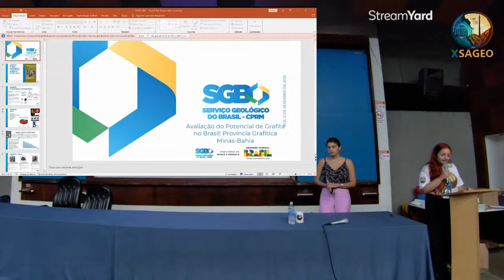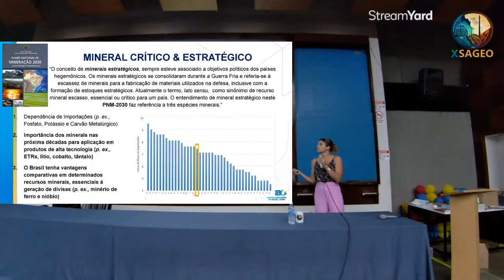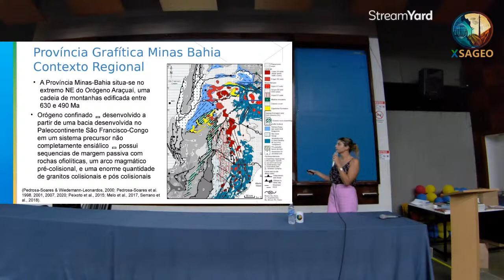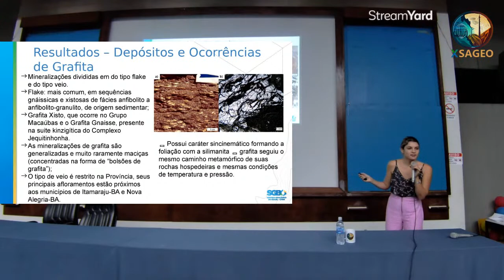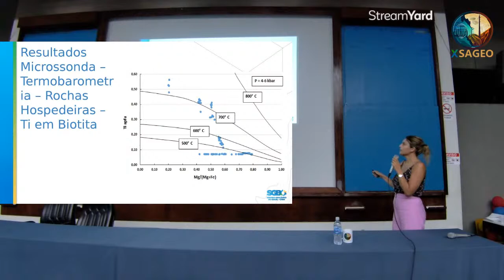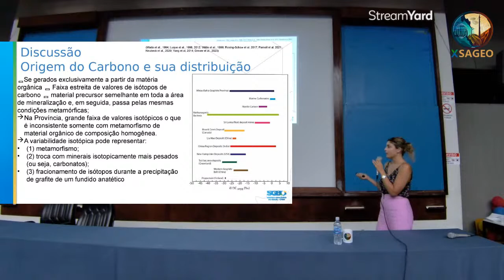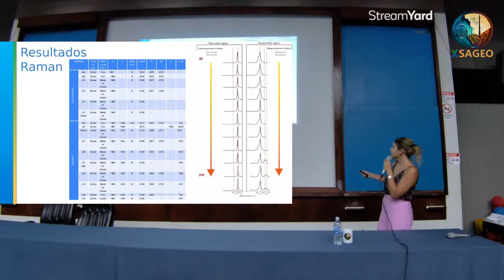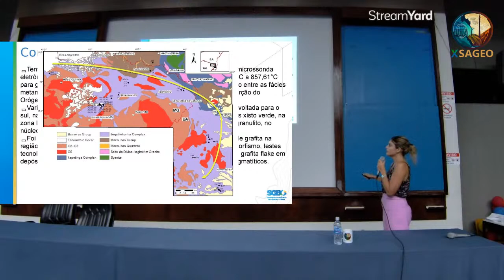X SAGEO UERJ